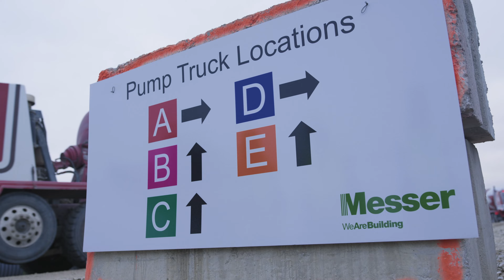LP2 Monolithic Foundation Pour - Indiana's LEAP District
When a pharmaceutical company sets out to manufacture life-changing gene therapy treatments, it’s crucial to build with integrity and quality—starting with the foundation. Following weeks of excavating and dewatering, our self-performance team pumped, placed and finished nearly 6,000 cubic yards of concrete in 13 hours with zero injuries. Watch this monolithic mat slab pour unfold in Indiana’s LEAP District!